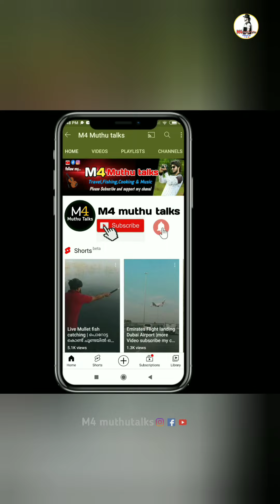വയലിൽ നിന്ന് പിടിച്ച വരാൽ | varal fishing tricks | kerala varal fishing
കൂടുതൽ വീഡിയോ കാണാനായി ചാനൽ സബ്സ്ക്രൈബ് ചെയ്യാൻ മറക്കല്ലേ😍
M4_muthu_talks